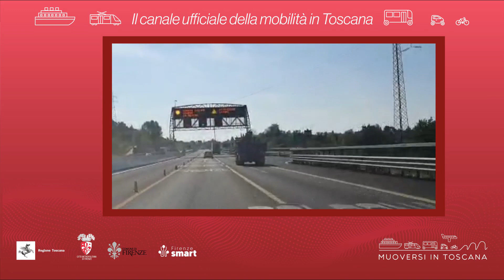Muoversi in Toscana - Edizione delle 19.30 del 23 ottobre 2021